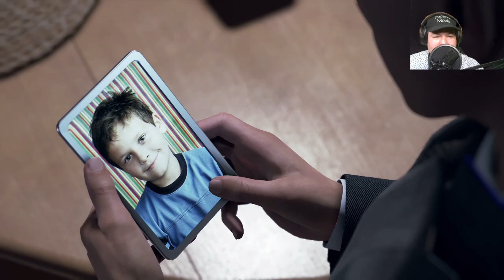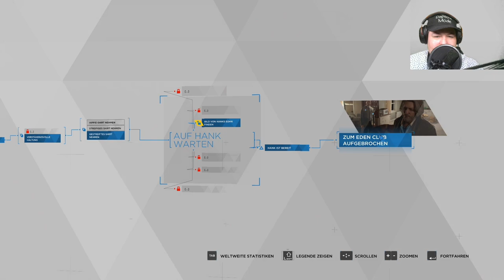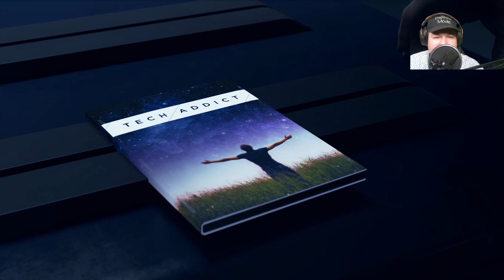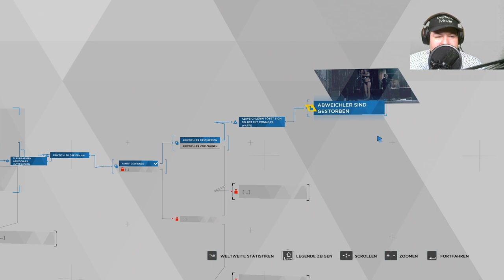Lets Play Detroit Become Human - Deutsch / German - Folge 10 | Detroid becom Human